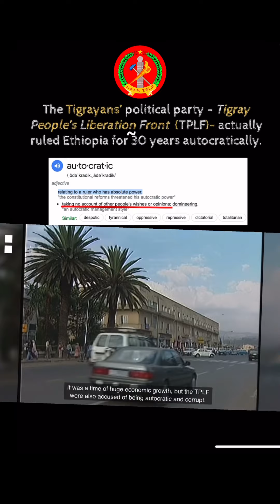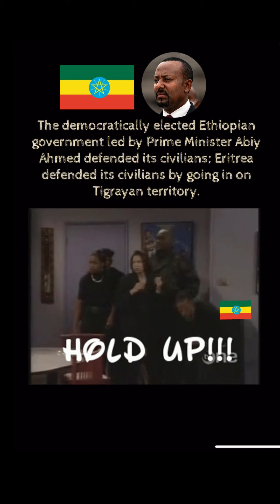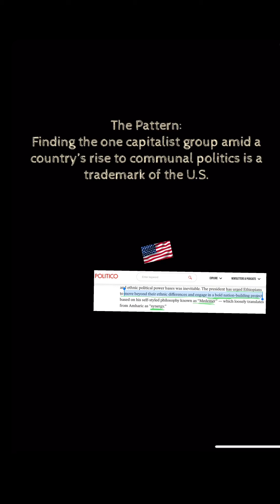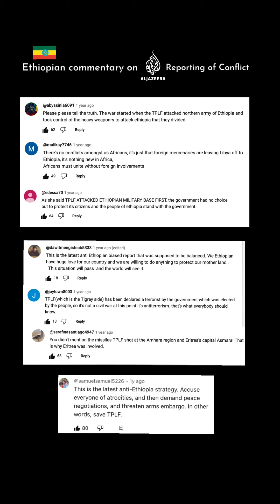What’s Happening in Ethiopia 🇪🇹?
ethiopia ethiopians Please let me know if I got it right. Been heavy researching this week for my Civics class & sifting through the p*op**a*da

one edit: 90% Ethiopians have backed the current PM in a poll taken and posted in the Economist, he was voted in by over 75% of the vote. While that was a rebellion in itself from the previous administration, active physical rebellions are definitely less than 90% of the population, to be clear. Just want to make sure I’m representing the facts in full accuracy - also open to if I’m missing anything to add to the chronology. At the end of the day, *all civilians must be protected* - Tigrayans, Amharas, all Ethiopians. Lives aren’t pawns to be played with by any political party for domination. Free Tigrayans, free all Ethiopians from Western influenced divide and rule. Hope I’ve been as balanced in this reporting as I can be and am open to expanding further as well. 🙏🏾 Free us all from Western influenced divide and rule. ✌🏾